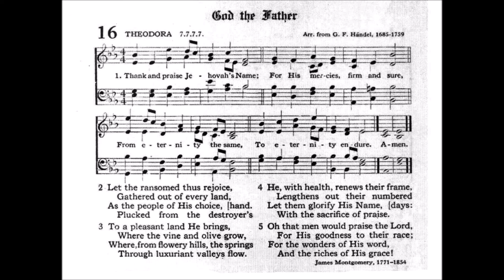Thanks and Praise Jehovah's Name (Theodora)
Tune: Theodora by: G F Handel 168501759

1. Thank and praise Jehovah’s name;
For His mercies, firm and sure,
From eternity the same
To eternity endure.

2. Let the ransomed thus rejoice,
Gathered out of every land,
As the people of His choice,
Plucked from the destroyer’s hand.

3. Let the elders praise the Lord,
Him let all the people praise,
When they meet with one accord,
In His courts on holy days.

4. Praise Him, ye who know His love;
Praise Him from the depths beneath;
Praise Him in the heights above;
Praise your Maker all that breathe.

5. For His truth and mercy stand,
Past, and present, and to be,
Like the years of His right hand—
Like His own eternity.